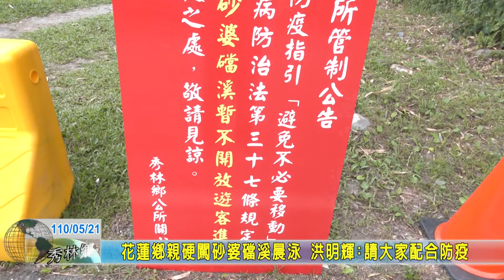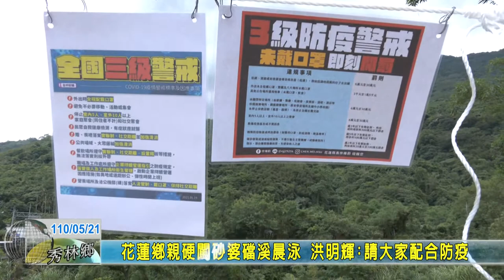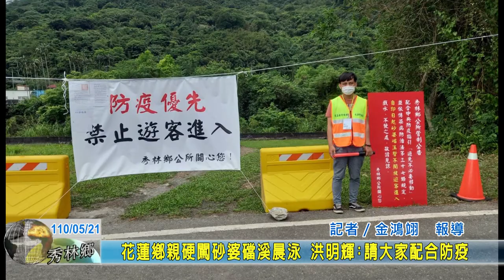20210521 11 花蓮鄉親硬闖砂婆礑溪晨泳 洪明輝請大家配合防疫